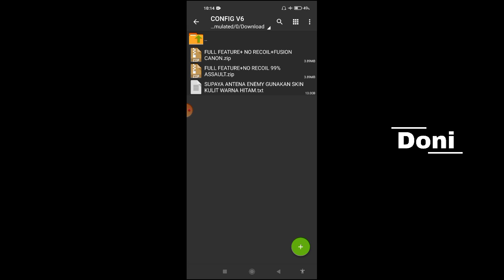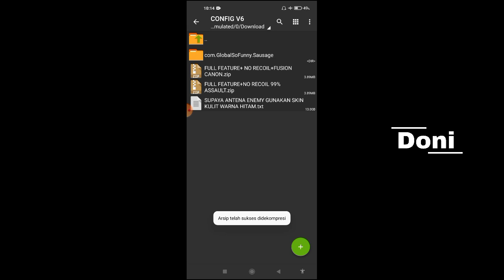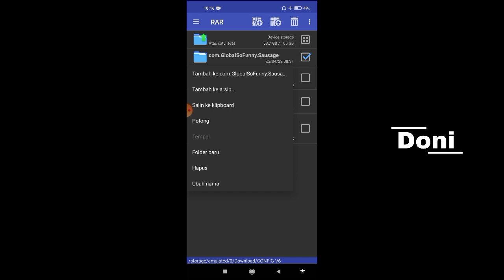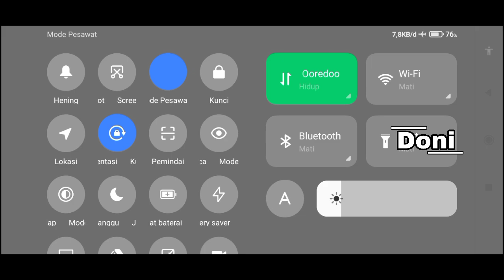Config Sausage Man Ss2 No Recoil, Fly Hack, No Leaf, No Mental Loby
Clear Cache Dalam Game Sebelum Pasang Config !

Direkomendasikan Pakai Sausage Man 32Bit Download Sausage Man 32Bit Versi  13.17 SEASON SS2 TERBARU 👇
( Download Varian armeabi-v7a )

SEMUA SUDAH GW JELASKAN CARA AKTIFKAN CHEATNYA DI VIDEO YA, KALO GAK WORK BERARTI KALIAN GAK NONTON!
Pembuat Cheat: Doni (Gw Sendiri)